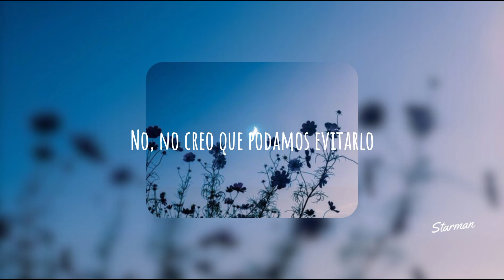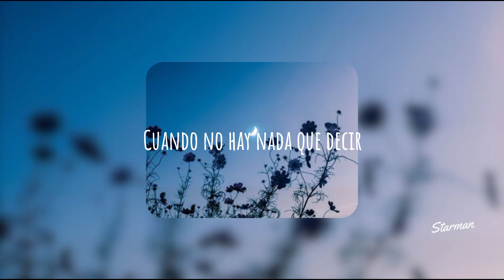beabadoobee - The Perfect Pair (Sub. Español)